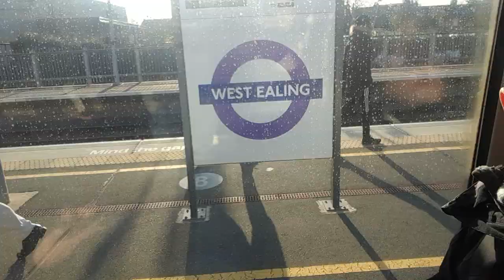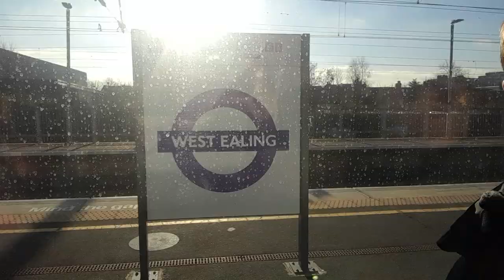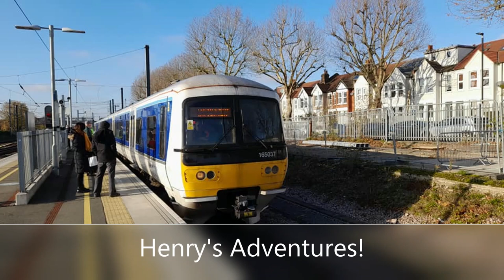The Final West Ealing to West Ruislip Parliamentary Train!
Wednesday 7th December 2022 saw the final Chiltern Railways train from West Ealing to West Ruislip which was worked by 165037.

At West Ealing we see 165128 with the Great Western Railway service to Greenford and 66794 on a tanker train to Colnebrook.

We then enjoy the ride onboard 165037 to West Ruislip which was delayed by 1/2 hour due to a trespasser on the Chiltern Main Line in the Denham area.